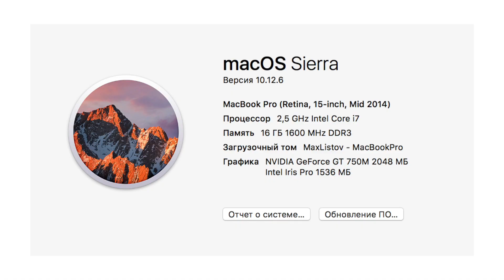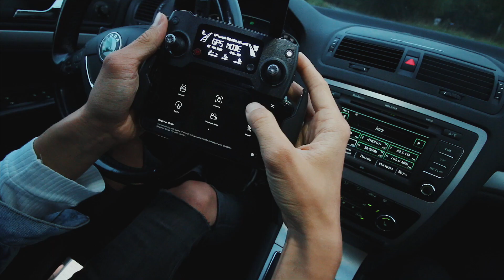10 ЧАСТО ЗАДАВАЕМЫХ ВОПРОСОВ - ДЕНЬГИ/КАМЕРА/ДРОН/ПРОГРАММЫ ДЛЯ ОБРАБОТКИ ФОТО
В последнее время мне задают очень много однотипных вопросов и что бы не отвечать всем по отдельности, я решил записать это видео, в котором раскрою темы, которые вас интересуют, приятного просмотра :)

1. Сколько лет? - 0:13

2. Где я беру деньги на поездки? - 0:21
▹ Я занимаюсь съемками любой сложности - стритстайл на неделях моды, портреты, лукбуки для шоурумов, провожу съемки для инста-блогеров, снимаю для ресторанов и кафе, репортажные съемки с различных мероприятий, видеосъемки с дрона для отелей и других объектов, перечислять можно долго, одним словом - снимаю.
▹ Коучинг, провожу индивидуальное обучение по съемка и обработка фотографий, монтажу видео, созданию контента на ютубе, ведению и продвижению персональных и коммерческих аккаунтов в Инстаграм, так же у меня есть групповой онлайн курс по мобилографии, то есть съемки и обработке фото на телефоне, если кому интересно пишите в директ или на почту :)

3. Как я строю маршрут в поездках? - 1:53
▹ Обычно у меня есть ключевые точки которые хочется посетить, их я ищу по локациям и тегам в инстаграме, либо просто в гугле сижу часами в поисках интересной для меня локации, что-то узнаю при общении с новыми людьми и сразу же записываю в заметки на телефоне. Потом я выстраиваю маршрут таким образом, чтобы по возможности не ехать по одной и той же дороге два раза за одну поездку, а сделать круг и посмотреть как можно больше локаций. Ну и очень важно мне кажется не закрываться для чего-то нового, например в Барселоне я не знал где мне переночевать и просто сидел на улице, в итоге нашел не только место где остался еще на неделю, но и хорошего друга :)

4. Как выучить английский язык? - 2:41
▹ Стоит больше практиковаться, я всем советую смотреть фильмов на английском языке, возможно с русскими субтитрами, только не старайтесь их тупа читать, а просто иногда себя проверяйте. Но мой фаворит - это зарубежный YouTube, который я смотрю каждый день и благодаря этому учусь разбирать быструю речь, узнаю новые слова и сленг, найдите блогеров за которыми вам интересно следить, и вперед!

5. Не планировал я приехать туда туда? - 3:33
▹ Как только я запланирую поездку в какую-то локацию, я об этом сразу же сообщу у себя в инстаграмме и если это будет ваш город, то я с радостью посещу места которые вы советуете :)

6. Какая у меня техника для съемок? - 3:53
▹ Для фото - Canon 5D mark 3 + Canon 24-70 II
▹ Для влогов - Canon 70D + Объектив Canon 10-18 + Микрофон RodeVideomicro + Трипод Gorillapod Focus
▹ iPhone 7+
▹ GoPro Hero 3+
▹ MacBook Pro Retina 15’ 2014 / 16 ГБ /

7. Как я делаю кадры с дрона за рулем? - 6:21
▹ У «Мавика» есть следящий режим, то есть вы просто выбираете объект и он сам летает во круг него, но иногда когда едешь один, приходится рулить коленкой и делать красивые пролеты на дрон как ты катишься по трассе например.

8. В чем монтирую свои влоги? - 7:07
▹ Все свои влоги я монтирую в Final Cut Pro X - склеиваю, делаю эффекты и крашу в одной программе.

9. Где я беру музыку для влогов? - 7:16

10. Какими программами я пользую для обработки фото? - 8:00
▹ На компьютере это - Lightroom и Phpotoshop
▹ На телефоне это - Snapseed, Polarr, Darkroom, VSCO, PhotoshopMix, Lens Distortional и Square Edit для второго аккаунта @MLstory

thx NA for shooting :)